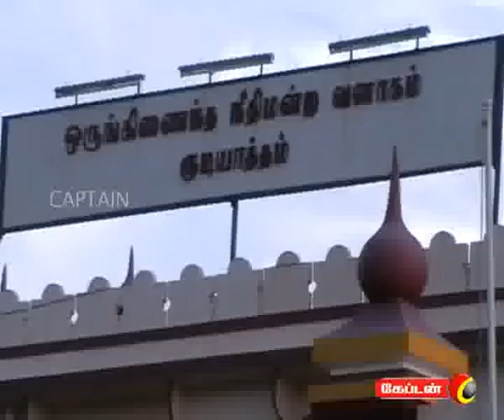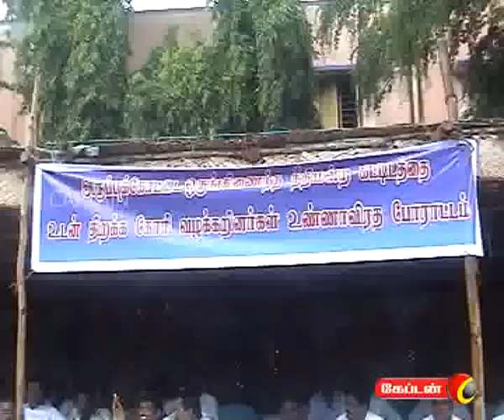captain TV 01 11 2011 1 pm News Part 2